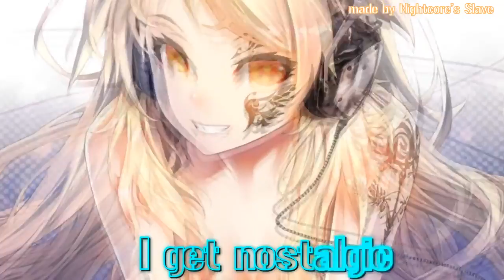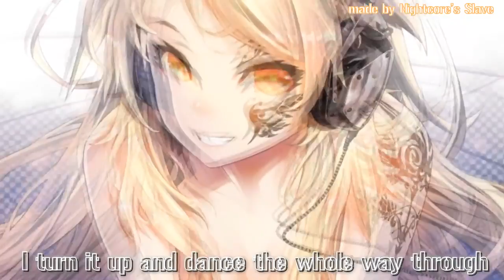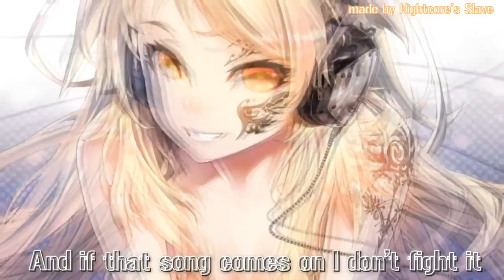【Best Music 2017】Nightcore - Nostalgic [Lyrics]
Hello guys,
:) ♥ I'm putting a lot of effort in my videos so I'm really grateful that you like my videos.
Stay healthy and have a nice day ♥

✿ Video Information ✿
♫ Picture: Ask ♫
♫ Anime: /
♫ Song: S3RL ft. Harri Rush - Nostalgic

✽ Important ✽
I am not the owner of the song or picture.

♥Mostly, all comments are getting replied, except it is
advertising I don't like.